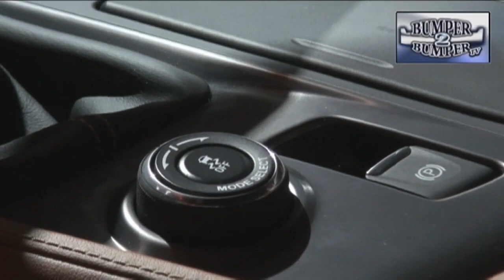2014 Corvette First Look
2014 Corvette First Look from Bumper2Bumpertv. Like this? Watch the latest episode of Bumper2Bumpertv on Blip!

The seventh generation of the Corvette has made its debut and GM thinks so much of the coupe that it has bestowed the Stingray badge upon it. Bumper2Bumpertv was there as it made its global debut before the start of the 2013 Detroit Auto Show.